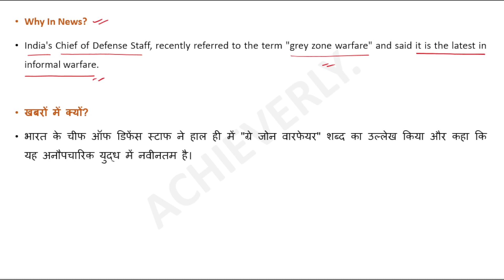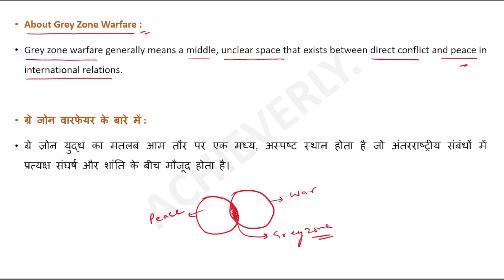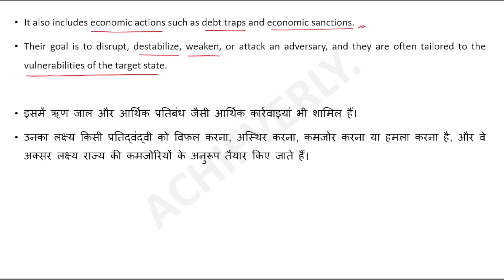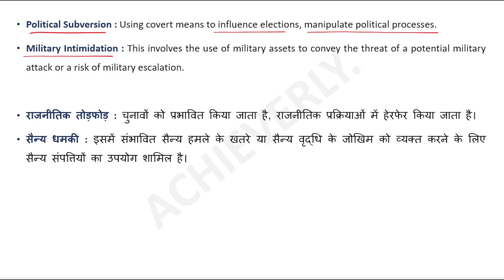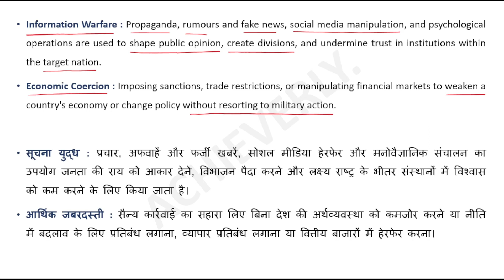What Is Grey Zone Warfare ? | Current Affairs | UPSC CSE/IAS | Achieverly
In this video we talk about the grey zone warfare. We then discuss about some of the ways in which gray zone warfare is waged. Watch the video for more details.